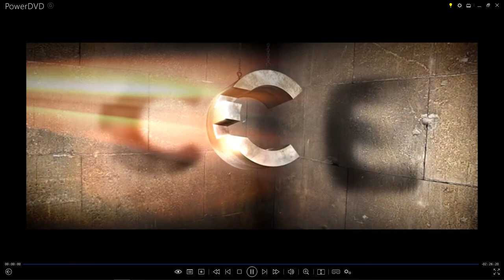Ford V Ferrari (2019) Logos with Audio Description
20th Century Fox, TSG Entertainment and Chernin Entertainment 2019 Logos with Audio Description